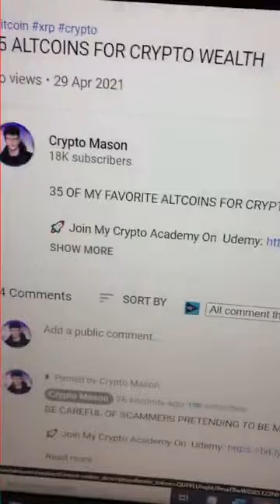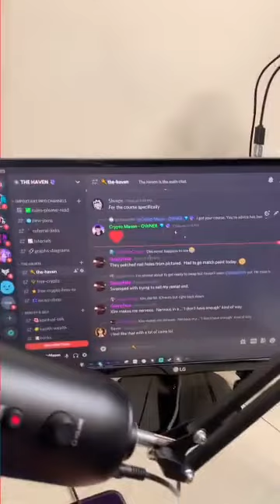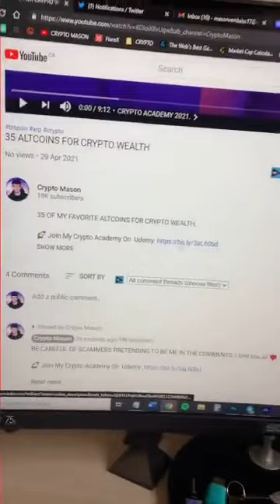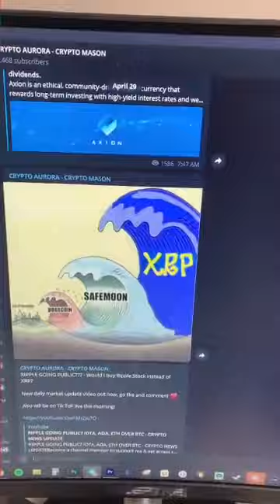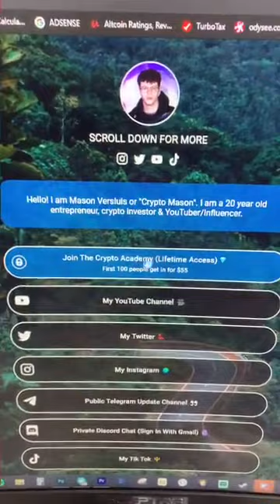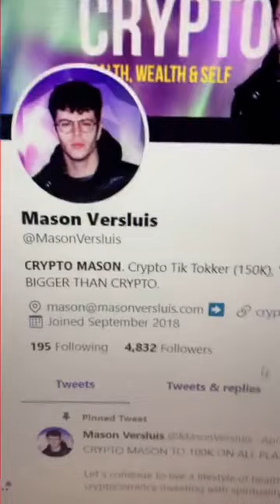CRYPTO MASON TIK TOK LIVE - APRIL 29, 2021